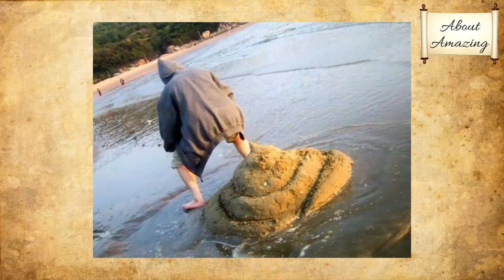25 Worst Tourist Photos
Tourists travel all around the world and make all sort of photos. We invite you to watch some of the most bizarre, hilarious and disturbing photos ever made by tourists.